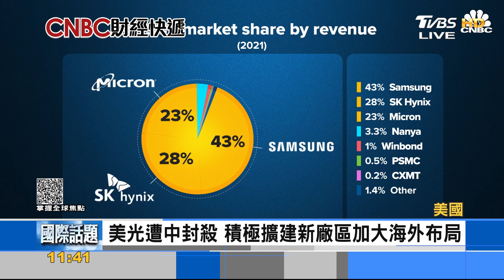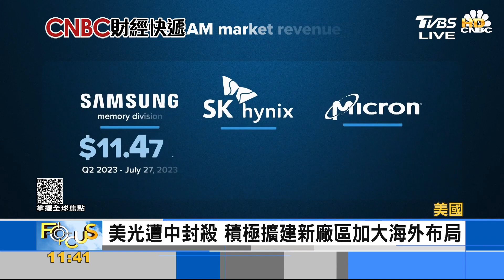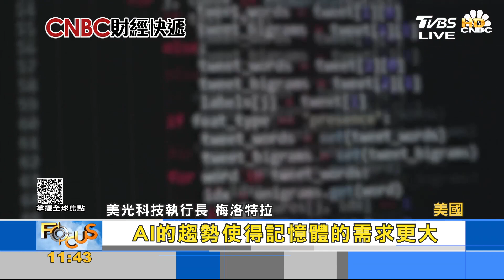應戰中半導體封殺令 美光推美國史上最大晶片廠計畫｜FOCUS午間新聞 20231106